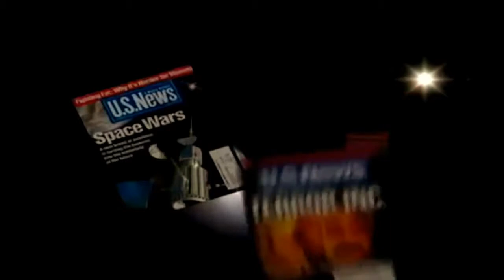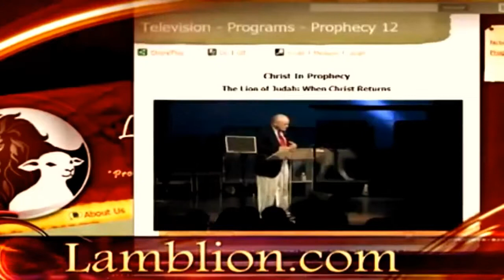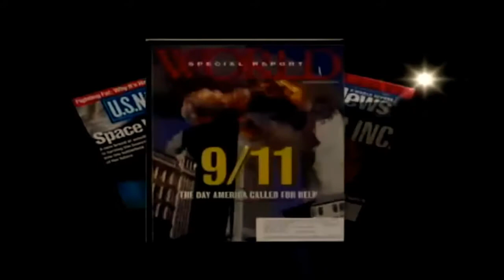JESUS VS. MUHAMMAD!! (Qur'an Challenge II)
The Differences between the Bible and Qur'an and Jesus and Muhammad (You can translate the captions into your own language) In this episode of Christ in Prophecy Dr. David Reagan interviews.

This week, let's learn the fundamental differences between Jesus vs. Muhammad. Are the religious founders similar?

Every Bible verse that Jesus Christ talks about His own Death and Resurrection - Jesus Christ is God manifested in the flesh - Jesus says.